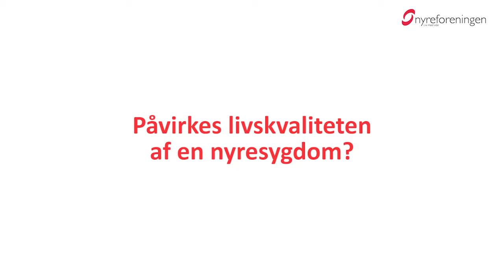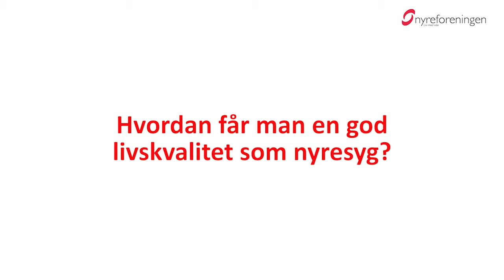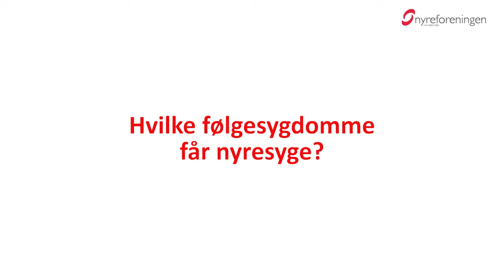Gode råd fra lægen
Læge Lisbet Brandi giver gode råd til at leve med en nyresygdom.